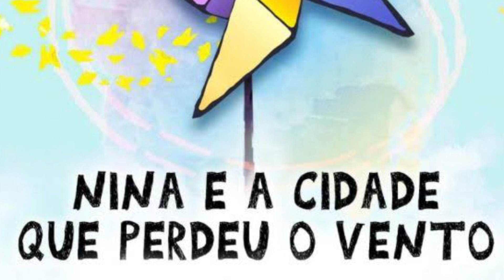Cadê o vento desta cidade?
“Nina e a cidade que perdeu o vento”
Com Grupo Pandora de Teatro
Sinopse: Nina, uma garota que trabalha com entregas durante a pandemia no Brasil, parte em sua jornada fantástica para levar uma importante encomenda até um lugar muito distante, a cidade que perdeu o vento. Duração: 60 minutos
Grátis
Quando: 02, 04, 09 e 11 de abril de 2023
Horário: terças-feiras às 15:00 / domingos às 16:00
Onde: Ocupação Artística Canhoba - Cine Teatro Pandora - Endereço: Rua Canhoba, 299 - Vila Fanton, Perus, Zona Noroeste de São Paulo.

Pecinha É a Vovozinha.
Jornalista responsável e apresentador: DIB CARNEIRO NETO.